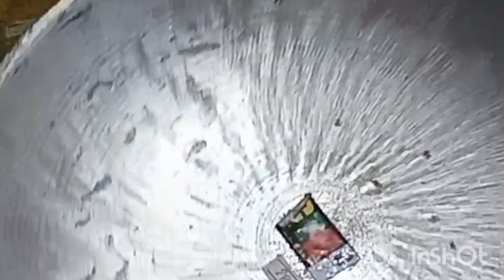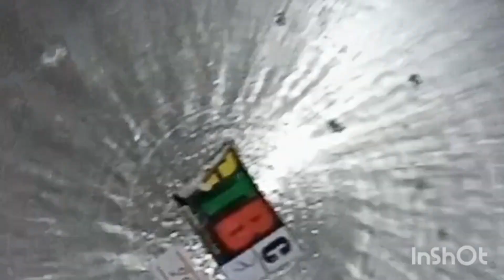Maraming Salamat Sa Nag Sponsored.binigyàn nya Ako Pera Para Makabili.